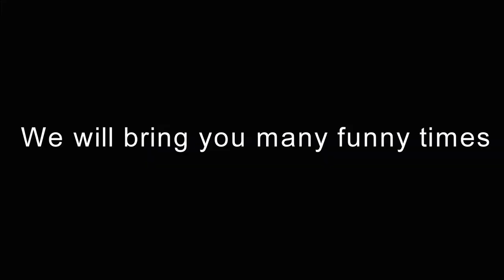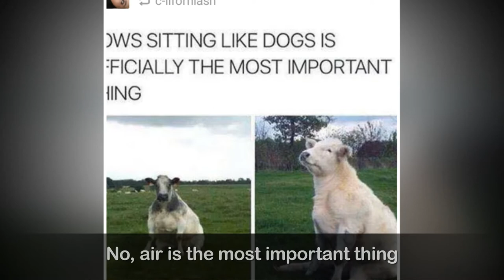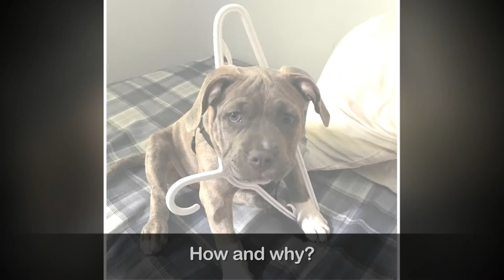Funny News Center:10+ WHEN YOUR PET NEEDS TO REBOOT BECAUSE IT’S CRASHED INTO FULL DERP-MODE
-10+ Times Tattoo Owners Proudly Posted Their New Tattoos Online Just To Realize They Made A Mistake